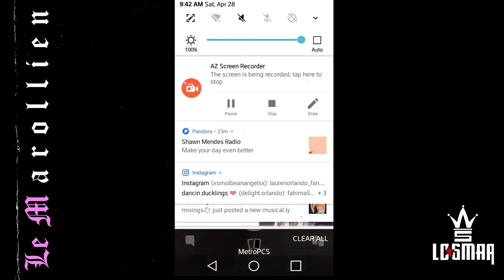Le Marollien - L M S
Le Marollien
Mixtape " Force à moi "
Losmar X Hit and run X Bigshot
Video by G-kuts
@GKuts @le marollien